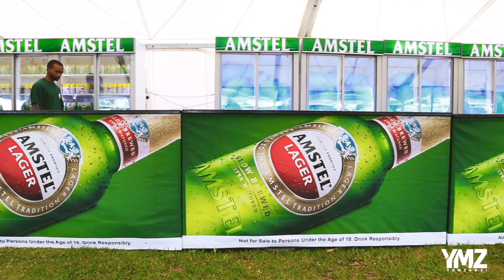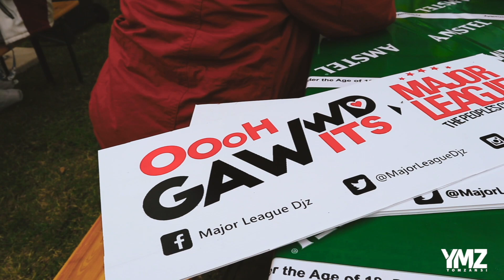OUR EXPERIENCE AT: The All White Major League Gardens 2018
Here's a glimpse of what went down at the All-White Major League Gardens, which took place on Saturday, 17 March 2018 at Nasrec Expo Centre - Johannesburg.